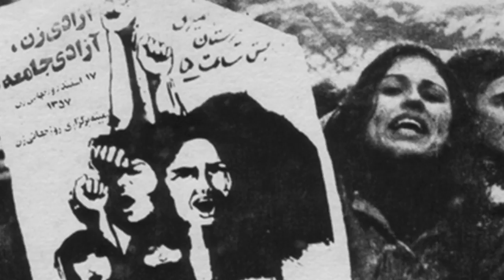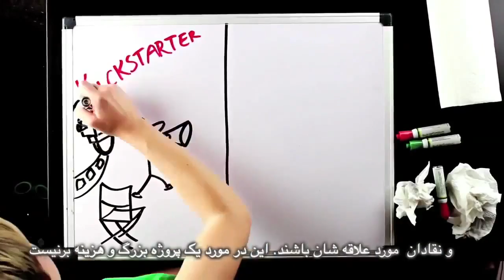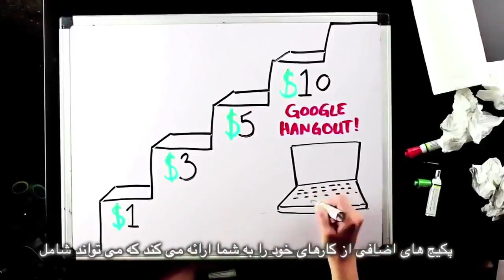انقلاب ايران و ضد انقلاب اسلامى؛ برنامه نان و گل سرخ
انقلاب ايران و ضد انقلاب اسلامى
تحلیل اخبار: ۲۲ بهمن و سالگرد انقلاب ايران
مصاحبه: بخشى از بحث مريم نمازى و ديا خان در فستيوال برگن نروژ در مورد اعتراضات زنان
فتوای احمقانه: عليه نمايشگاه كتاب
لحظه زيبا زندگى: نجات بچه يزيدى
ترجمه: سيروس باشام
زیرنویس: بهرام م